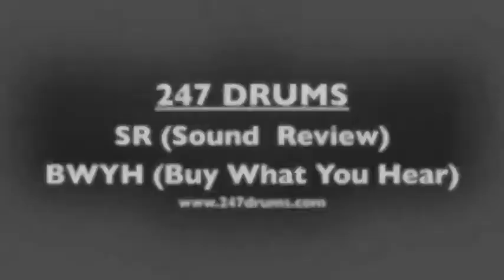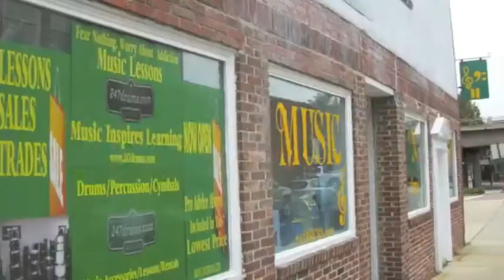Zildjian ZXT Total China 14" (650g) - 247drums SR (Sound Review) BWYH (Buy What You Hear)